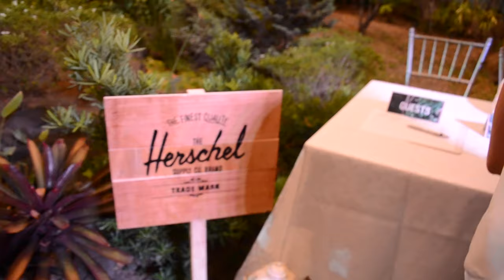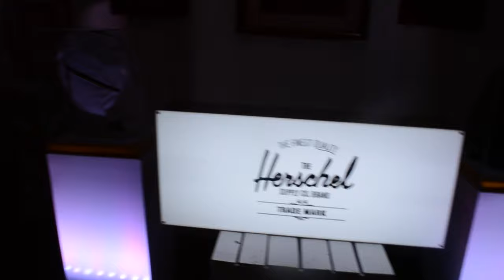the day we went to a Herschel Event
Herschel Spring Summer 2016 Collection

Get a chance to win something from Herschel!

Blogger friends Yuki Tansengco, Lissa Kahayon, Jed of Clavel Magazine, friends from Primer and with my makulit boyfriend Henrik Lagoni